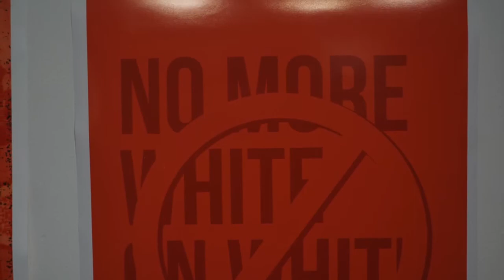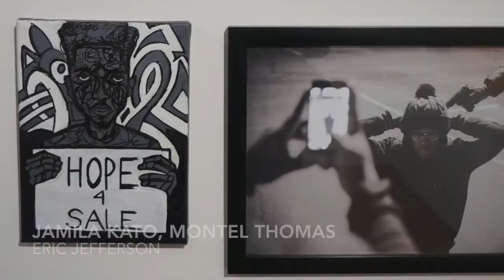Forceful Perceptions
13 Artist
80+ pieces of work
1 Show

Open til February 28, 2015
Elijah Pierce Gallery